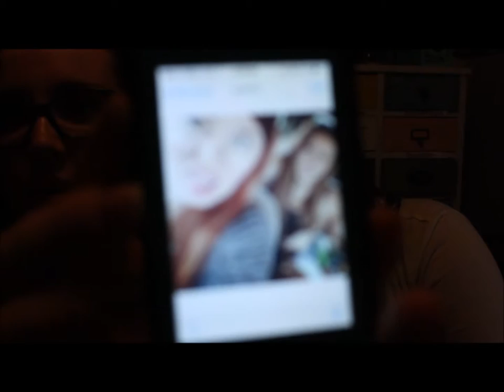Sister Tag #2 ⎮Featuring Katherine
Hey guys! It's another sister tag. I love having my sister around because she makes me feel super duper young and fun. haha.

We filmed this a few months ago which is why my hair looks so different!

I hope you guys enjoy. Let me know if you want to see more videos with my little sister!